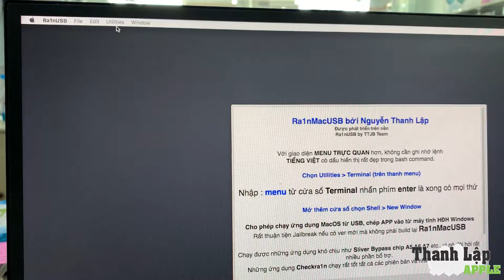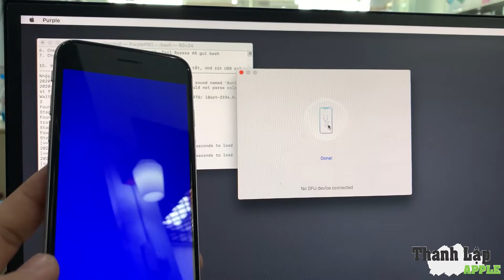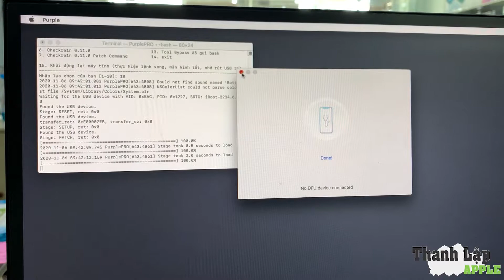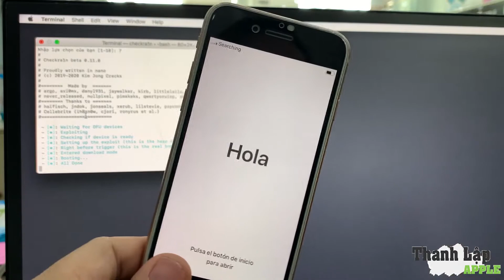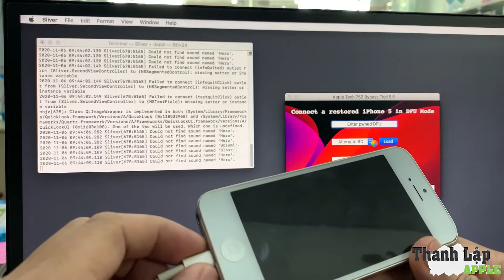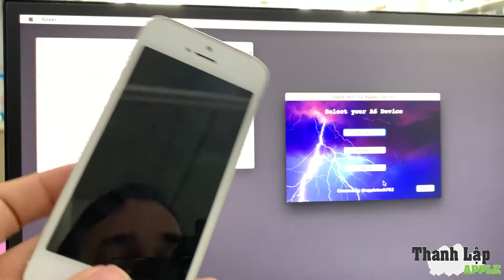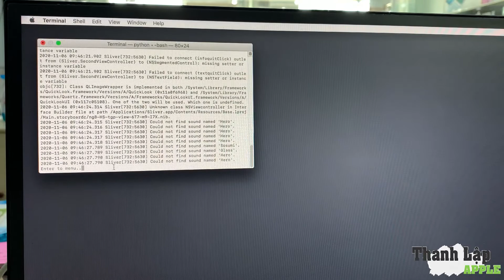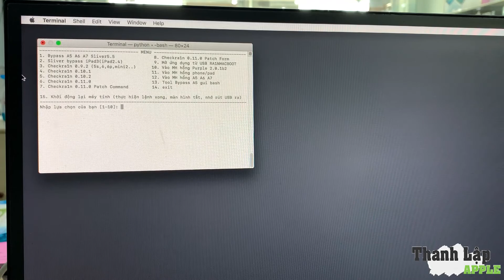MacOS mini boot từ USB jailbreak, vào màn hình hồng, chạy tool sliver5.5 ...